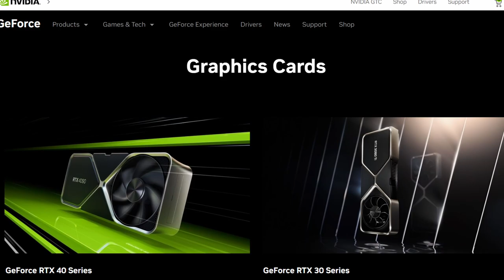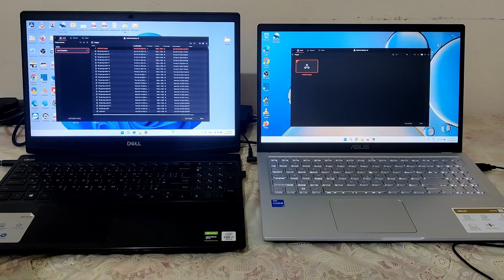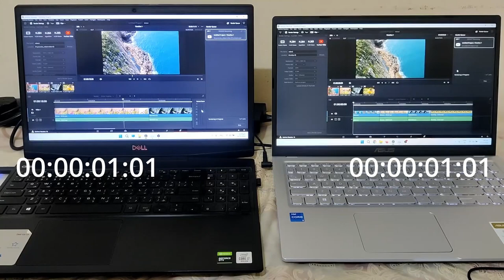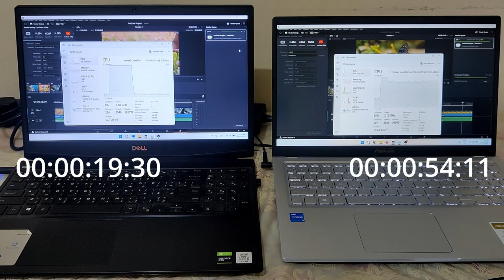Integrated Graphics cards, Dedicated Graphics cards ഇവ തമ്മിലുള്ള വ്യത്യാസം എന്ത്?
എന്താണ് Integrated Graphics cards, External / Dedicated Graphics cards, GPU? - Malayalam. Integrated Graphics card Vs Dedicated Graphics card.

What are the difference between Internal graphics card vs external graphics card?

Intel iris xe graphics, Intel arc graphics, nvidia RTX, NVIDIA GTX, AMD Graphics card.

0:00 What is GPU - Malayalam
0:34 Integrated Graphics card Malayalam
1:02 Dedicated Grapics Card Malayalam
1:25 Difference between Integrated & Dedicated Graphics Cards
2:10 Performance of External & Integrated Graphics Cards

Enthannu external graphics card? What is the difference between External Graphics Card and Integrated Graphics card? What is the difference between GPU & CPU?

Gaming PC required graphics card malayalam.